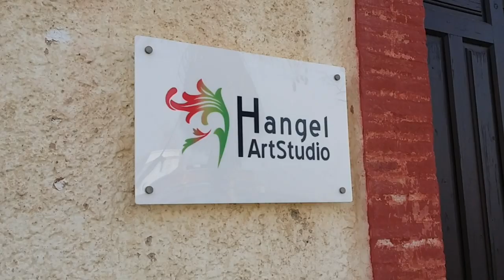Acuarela La proporción de agua y pigmento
El dominio de la proporción entre agua y pigmento en la acuarela es uno de los problemas a los que se enfrenta el aficionado a esta técnica pictórica. En este video os dejo algunas ideas para, al menos, saber que posibilidades hay. Espero que os sea de utilidad.